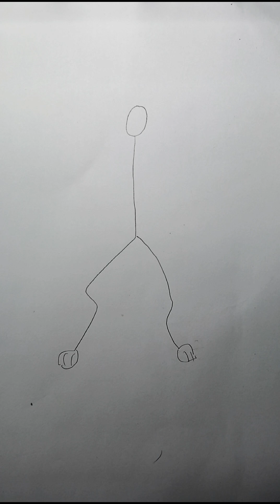Draw stickman Lucci Beast form (new form)